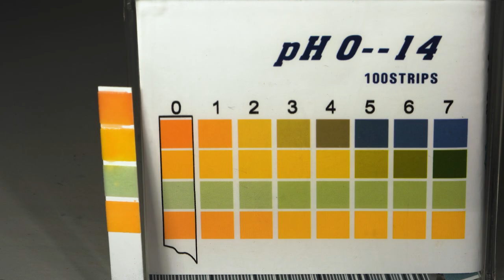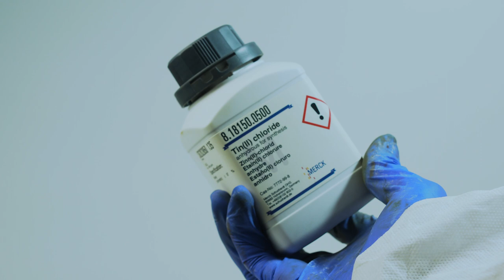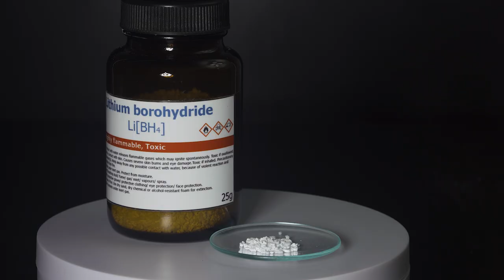Molybdenum pentachloride. MoCl5: Chemical reactions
Chemical reactions with Molybdenum pentachloride:
0:00 Mo + O2
2:03 Mo + Cl2
3:25 MoCl5 + O2
5:06 MoCl5 heating
6:44 MoCl5 + O2 (for a long time)
7:57 MoCl5 + H2O
8:54 MoCl5 + H2O (Hydrolysis)
9:48 MoCl5 + HCl
12:17 MoCl5 + HNO3
13:01 MoCl5 + SnCl2
14:23 MoCl5 + LiBH4 (Hypergolic reaction!)